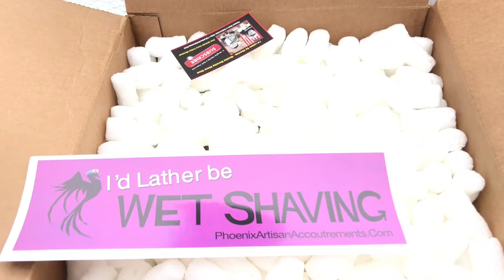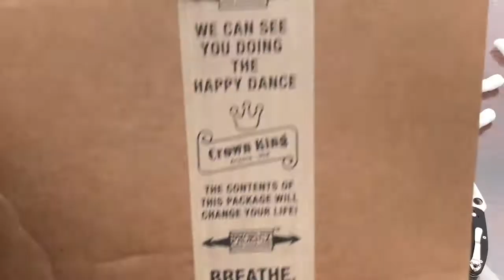Phoenix Artisan Accoutrements Unboxing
My first unboxing of shaving soaps from phoenix artisan accoutrements. I'm super excited to share this with you guys I hope you enjoy.